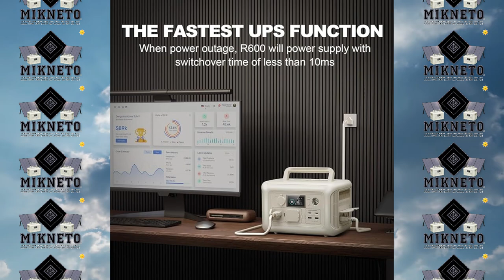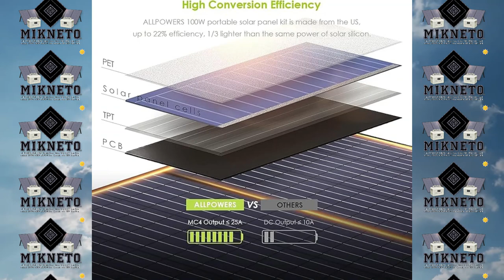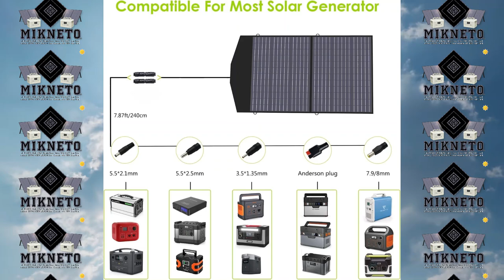MIKNETO® Ad - ALLPOWERS R600 BEIGE Portable Power Station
ALLPOWERS R600 BEIGE Portable Power Station With SP027 Solar Panel included, 299Wh 600W LiFePO4 Solar Generator with 100W Solar Panel in, UPS Battery Backup for Outdoor Camping, RVs, Home Use.